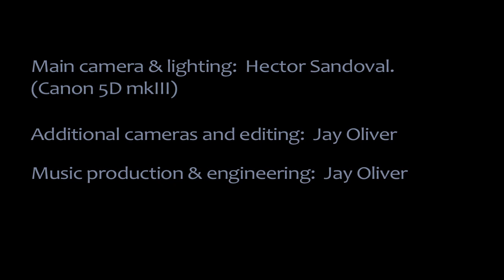Jay Oliver • INCANTATION • Solo improvisation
This was performed as a solo piece for the record "Convergence" with Dave Weckl.  It's available for purchase (along with Play-Alongs and DVDs)

My friend Hector Sandoval shot it with a 5D Mk III.  Enjoy!